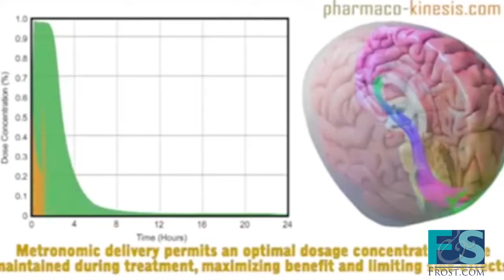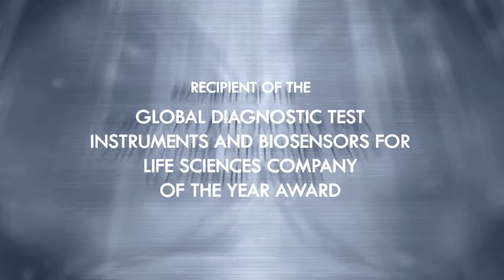Frost and Sullivan "Focal Point"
Frost and Sullivan, one of the world's leading business consulting firms for market analysis, market research, and developing technology analysis produced one of their "Focal Point" segments on Pharmaco-Kinesis covering the future of the company as seen through the eyes of PKC's CEO Frank Adell.